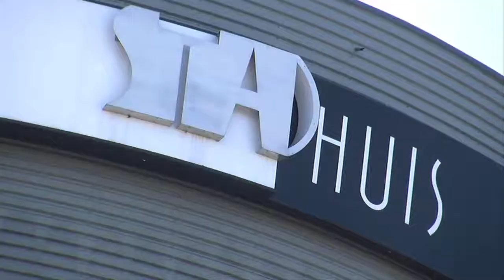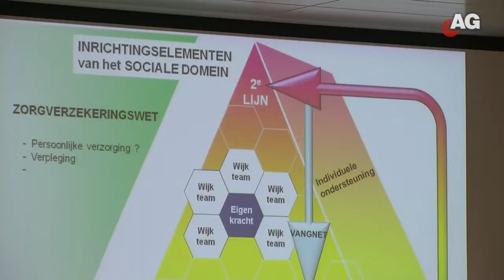Raad 15 okt 2013 AmersfoortGezien